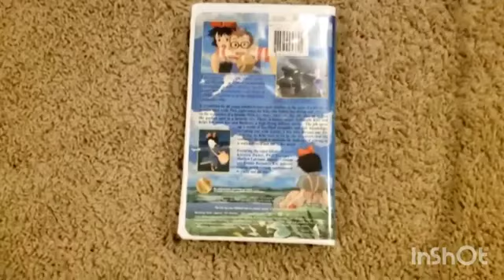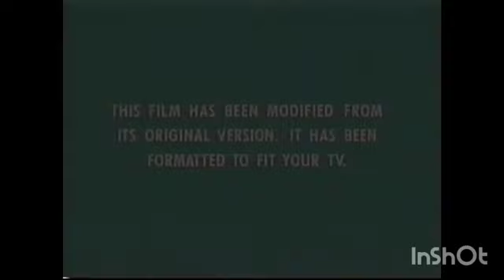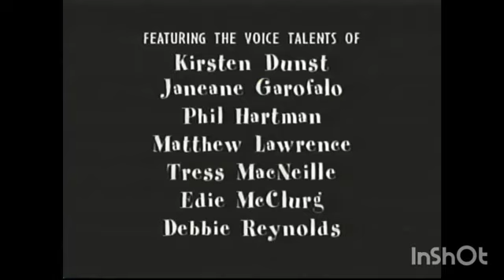Opening to Kiki's Delivery Service 1998 VHS (2)